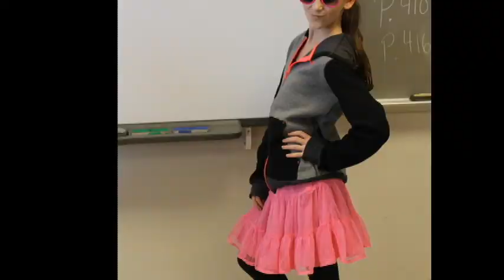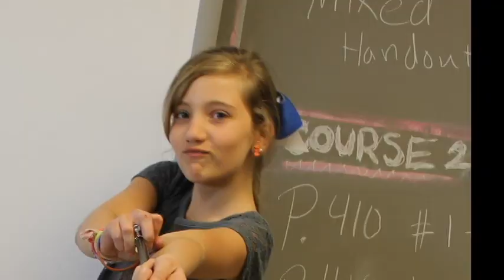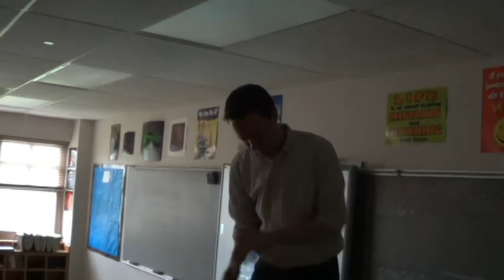6C Movie Part 2 2012-13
6C Movie Dance Parties 2012-13